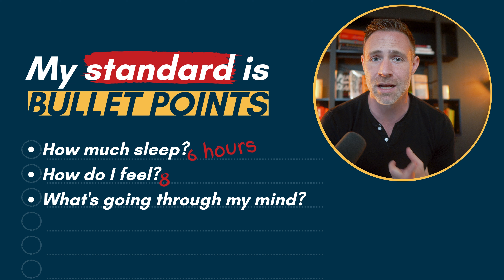How to Start Journaling For Beginners...WITHOUT the Guilt & Over-Thinking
We all want the benefits of journaling.

 • Self-awareness
 • Productivity
 • Calmer mind

But when we’re stuck in "Doing"  mode, building the habit of journaling is stressful. It's not effortless or joyful or calming at all!

It's another thing on our To Do list.

Every day we miss adds to our guilt and frustration.

And if we give up on the habit, we just added shame.
We judge ourselves as a “Quitter.”

I found a different approach that worked well for me.
And it might work well for you, too.

It comes from a different path to success that I call "success engineering."

When you look at journaling from an engineering mindset, you start very differently.

You might start by asking...

"How can I make journaling easier than not journaling?"

Engineering goes way beyond building habits.
Engineering is about building systems.

Systems don't depend on your work ethic, memory or motivation to run.

That’s where you want to get with journaling.

When you turn journaling into a system, it becomes effortless, joyful and calming.

So you actually get the benefits that drew you to journaling in the first place.

Here are a few ideas to help you get there.

Build in Support

Find someone in your social circle who wants to get into journaling. Do daily "check-ins."

I’ve written a Daily Report every workday since 2017. Kind of an "end-of-the-workday" journal. I built that habit because I had a mentor who expected me to send them. He was my support.

Even once he passed away, I still write it to honor him and the habit continues on autopilot.

Use Tech and Tools to Your Advantage

Whatever your challenge with journaling is, there’s a tech tool that can help.
 • reminder alarms
 • timeblocks on your calendar
 • voice transcription
 • journaling apps
My hand starts to cramp after a half a page of writing.

So for 10 years my primary journal has been a little checklist app that syncs across my devices.

Look for tech and tools that can support your new habit, but run on autopilot.

Don’t worry too much about Format.

Especially in the early days.

My standard for journaling in the morning is bullet points.
 • How much sleep did I get?
 • How do I feel on a scale of 1-10?
 • What’s going through my mind?
I don’t worry about getting poetic or doing the whole morning pages thing. If inspiration strikes, I’ll write 3 pages. But as long as I’ve done my bullet points, I’ve journaled that day.

Play with a bunch of different formats.
Don't lock in on one format too soon.

Let's finish with a timeless principle of this "success engineering" mindset.

Get the System Running First.
Raise Quality Later.

The hard part of a new habit isn’t today or tomorrow. Early excitement is going to carry you through that.

The hard part is a week from now when you didn’t sleep well, you’re tired and frustrated over other things, and you Just. Don’t. Want. To.

And that’s the critical moment. Your new habit hangs in the balance.

And if you’ve set the bar too high, you’ll drop the habit in that moment.

Kicking off another round of guilt, shame, and judgment.

When you’re in the early days of a new habit, get a simple system up and running.

Improve it later, one bit at a time.

That’s how you engineer your way to success.